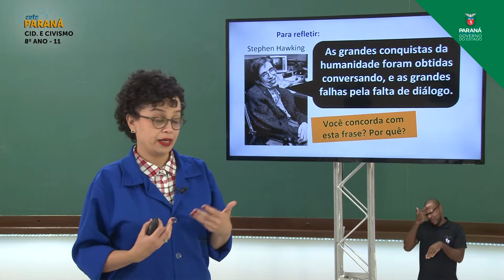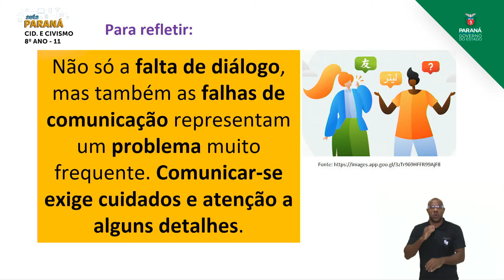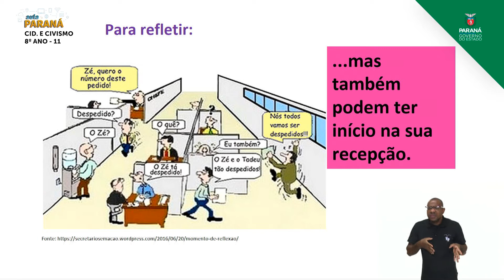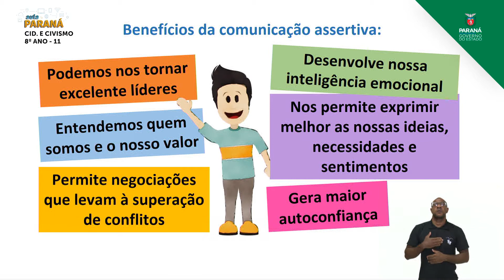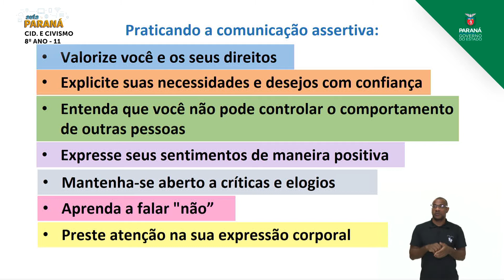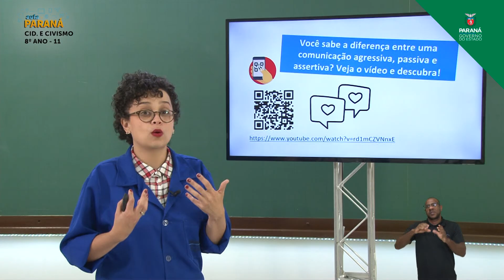2021 | Resumo da Aula | 8º Ano | Cidadania e Civismo | Aula 11 - Respeito a Diferentes ... - Parte 2